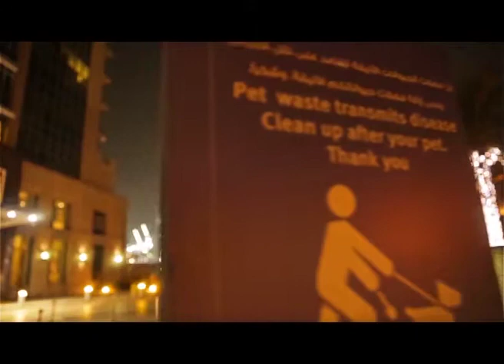Dubai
Dubai is a lovely place to visit, i think everyone ought to take a holiday.